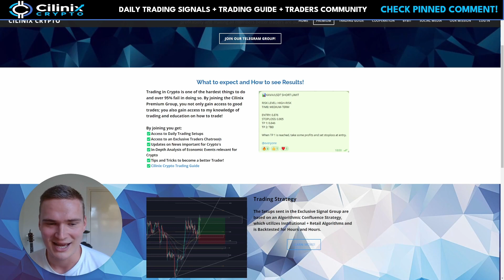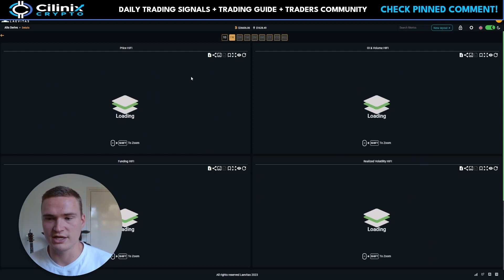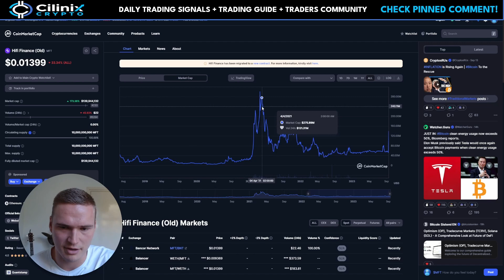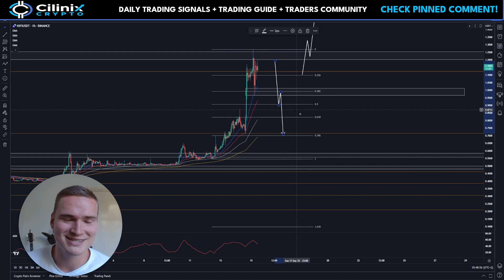WHAT YOU NEED TO KNOW!🔥 | HIFI PRICE PREDICTION & NEWS 2023!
HIFI FINANCE PRICE PREDICTION 2023

Social links!